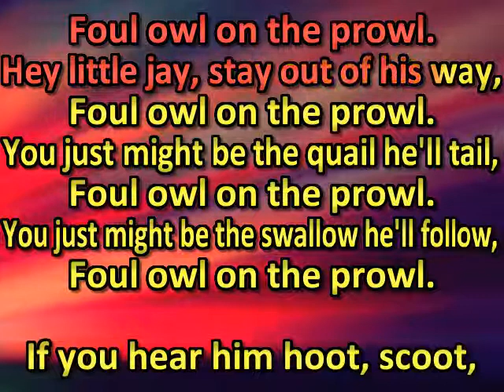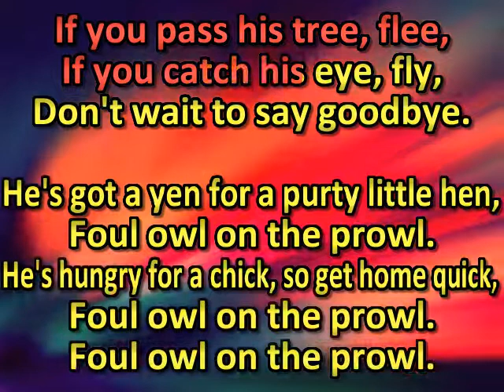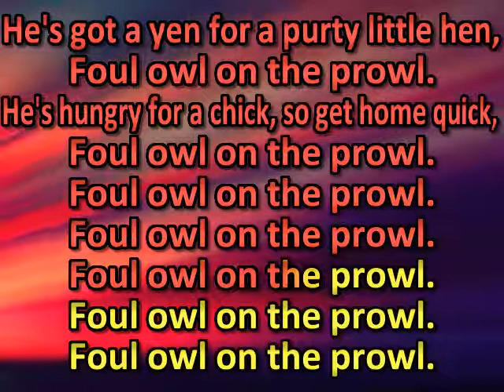Boomer & Travis Foul Owl On The Prowl (karaoke) (by request) (watermark removed Chad Couger)